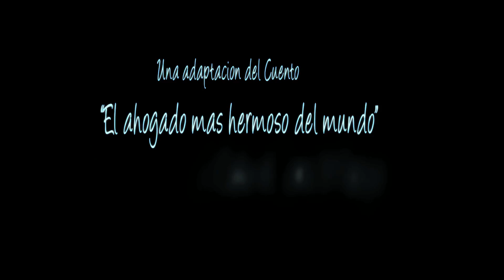Esteban - Cortometraje de Fernanda Hube - Trailer HD